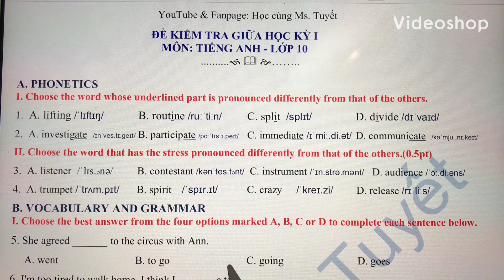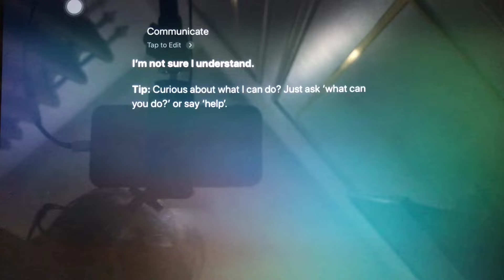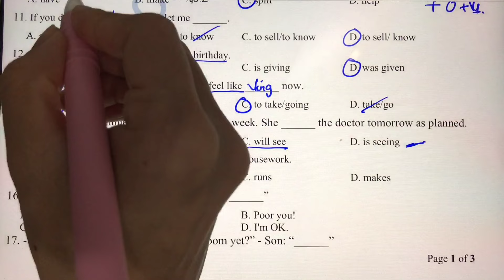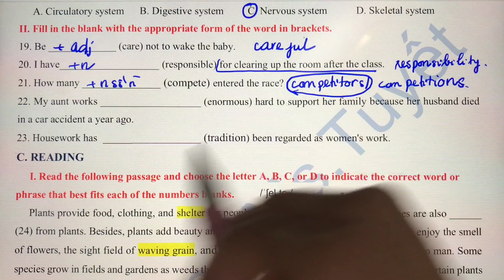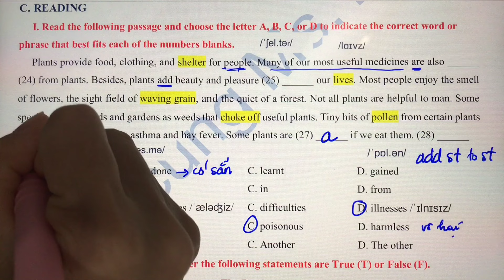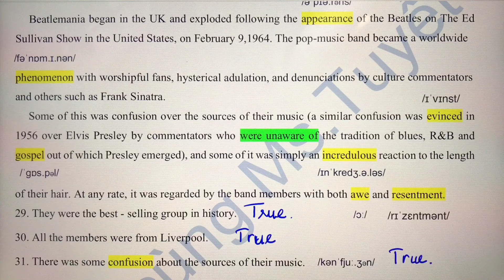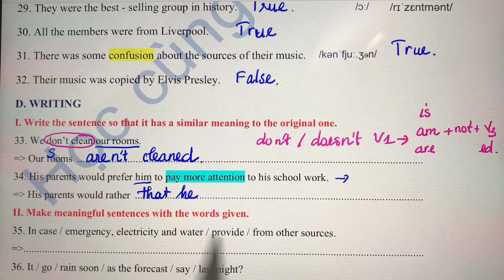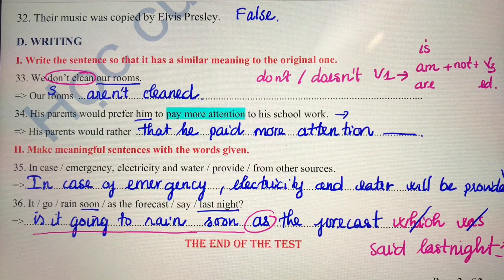Đề 1 - Tiếng Anh 10 - Giải Đề Thi Giữa Kỳ 1 môn Anh lớp 10 - Hệ 10 năm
Ngoài bài tập trong đề thi này các em cần ôn tập thêm các Test cô đã làm nữa nhé.
Chúc các em thi giữa kỳ với điểm số cao ♡
★ Nếu cần Cô làm video về dạng bài nào, Trò comment dưới video hen♥
★ Nếu yêu thích bài giảng của cô, em có thể:
Danh Sách Video Đề Thi Các Môn Toán - Lý - Hóa - Anh Lớp 10.
FILE ĐỀ VÀ BÀI TẬP CÔ GHIM DƯỚI BÌNH LUẬN NHA EM.